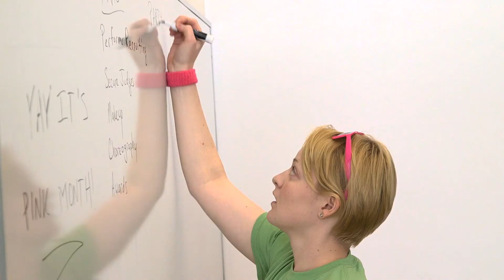Chicago Booth Student Stories: Erik Underwood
Erik Underwood was developing solar energy projects in Santiago, Chile, but wanted to expand his understanding of global business. He knew Chicago Booth would allow him to get hands-on experience across various industries. Within his first quarter at Booth, Erik was solving energy issues in emerging markets like Eastern Africa and figuring out how to grow a business in the face of technology challenges.